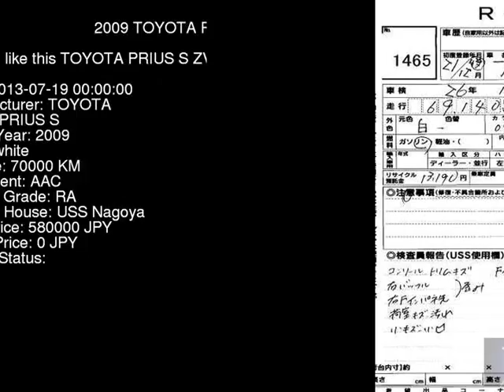2009 TOYOTA PRIUS S ZVW30